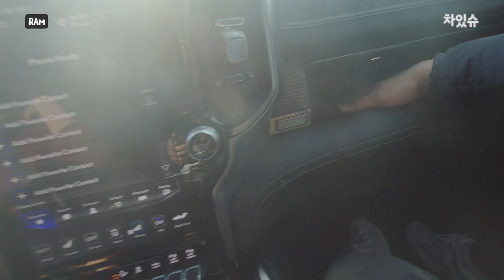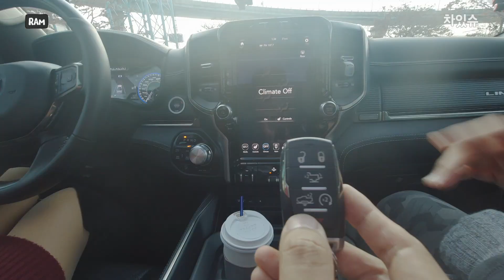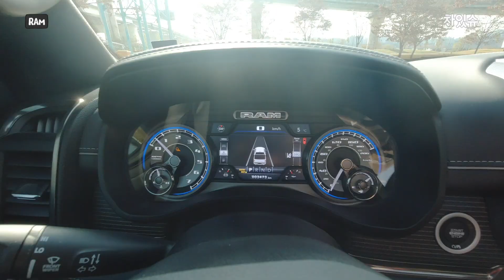다연이 마음만큼 실내가 넓은 고급 픽업트럭 램[차있슈ㅡ램 2편]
[차있슈(issue)] 김기욱, 유다연의 자동차 리뷰 프로그램
다양한 차량들을 차있슈(issue)에서 만나보세요

네이버 카페에서도 다양한 소통을 하실 수 있습니다